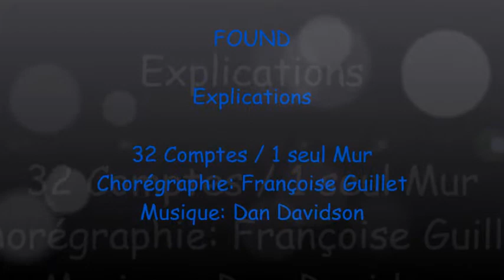Found - Explications - Danse Country - Eagles Line Dancers Coëtmieux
Chorégraphie: Françoise Guillet